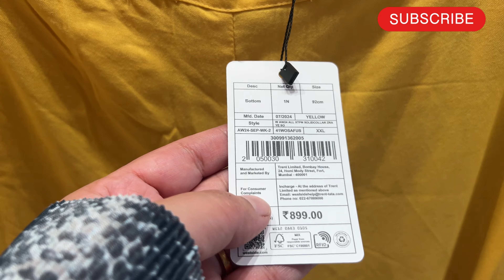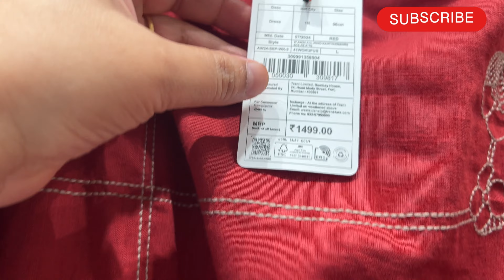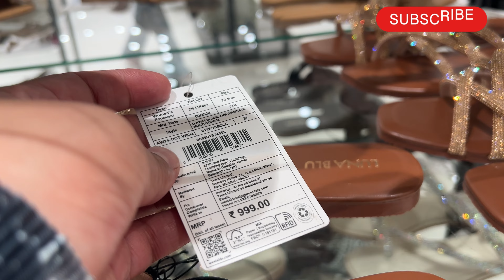Westside Haul |Westside latest Collection| Westside Shopping westside SummerCollection#haul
Westside Haul |Westside latest Collection|Westside| Westside Shopping westside Summer
Collection

Westside Latest Collection 2024 | Best Summer

westside collection westside summer collection westside latest collection westside latest summer collection westside westside haul
westside haul latest collection westside summer collection 2024
westside sale westside shopping westside women collection westside collection 2023 westside shopping haul westside kurti collection westside summer collection 2023
westside new collection 2024

Collection#haul

westside shopping

Westside Sale| Westside Women's Clothes Sale | Westside Offers Today

ADDRESS:👇
Shop No-95, B Block - Plot No-16, Ahinsa Khand, Phase-1, Habitat Centre, Indirapuram, Ghaziabad - 201014, Uttar Pradesh
PHONE:

your query 👇
westside
westside haul
westside shopping vlog
westside shopping
westside collection
westside haul latest
westside sale
westside shopping mall
westside shopping haul
westside tamil
westside collection 2023
westside review
westside vlog
westside explore
westside sale haul
westside sale 2023
westside haul video
westside brand clothes
westside kurti collection
westside home
westside clothing collection
westside 499
westside 299
westside 799
Westside
Shopping
Westside shopping vlog
trip
trends
westside
fashion
pantaloons
Varanasi
white dress
Vlogs
designer
Zudio haul
westside haul
Summer collection
Zara
Zudio
shopping Vlog
2023
ethnic wear
H&M
Summer
Vloger
kurti
westside
westside haul
westside shopping haul
westside sale
westside collection
westside shopping vlog
westside shopping
westside haul latest
westside haul 2024
westside kurta haul
westside kurti haul
westside home sale
when is westside sale
huge westside sale
westside dress
westside new arrivals
westside sale
huge westside sale 2024
westside shoppers vlog
westside sale haul
westside sale 2024
westside huge sale

Welcome to My RS Family. In this video, I'll show you Beautiful Fresh Summer Collection from Westside. Enjoy! The Dresses are of Spring and Summer Colors with good Cotton Material at Affordable Price. Go to Westside and do a Summer Haul

Westside biggest sale 2024 || Westside latest collection 2024 | winters and summer collection

Best sales
Best time to shopping
Best offers
Summer dresses
Winter * collection
Best collection